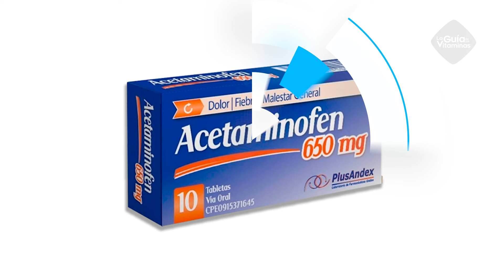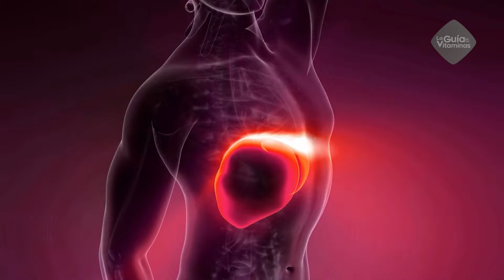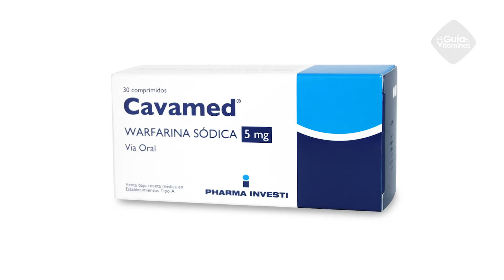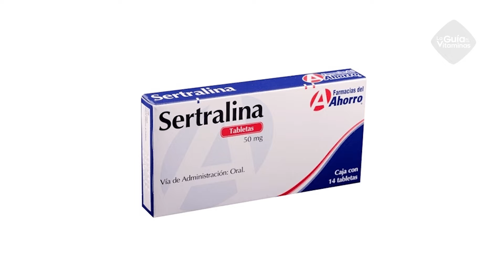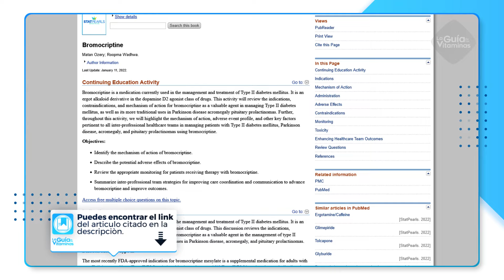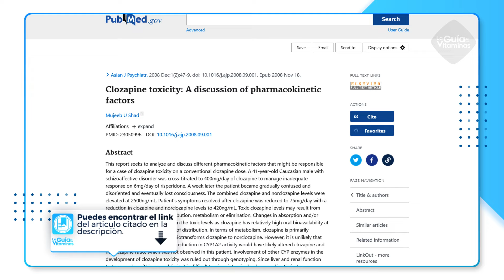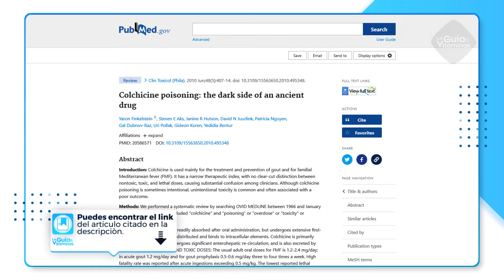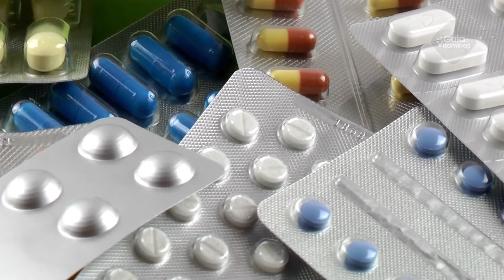MEDICINAS de Prescripción que te pueden Matar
Solo te quiero mostrar la lista de medicamentos que podrían ser letales para que estés en constante comunicación con tu médico si él te los receta.

Existen 9 medicamentos en particular que pueden igualar o incluso superar el número de muertes de las drogas mortales ilícitas.